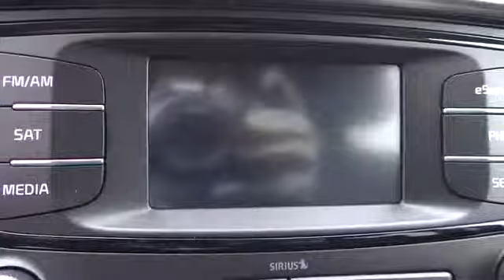2016 Kia Sorento For Sale Columbus, Zanesville, Newark, OH Coughlin Newark K3028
2016 Kia Sorento
2016 Kia Sorento AWD 4dr 3.3L LX - Stock#: K3028 - VIN#: 5XYPGDA51GG002212